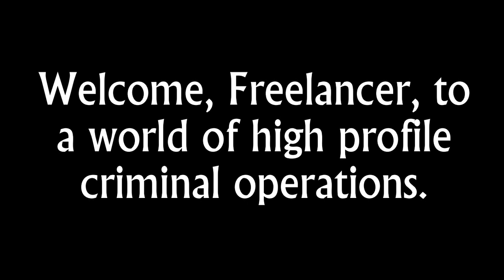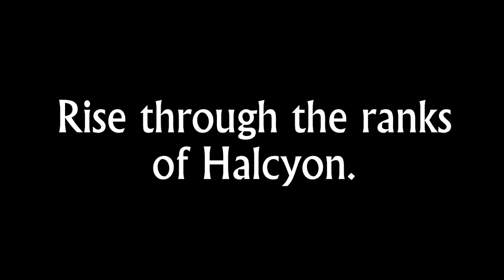Roblox Entry Point Trailer (Unofficial) (Remade)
Last time I made an unofficial trailer for Entry Point. In my opinion, it was kind of flawed, so I made another.

Improvements:
- Slightly more cinematic resolution ratio and video effects.
- Custom thumbnail.
- More story moments (in my opinion these are more likely to spark curiosity in the potential player).
- More dramatic ending.

Flaws:
- Might have too many clips; this could overwhelm the viewer and make the trailer too complex to watch.
- Some clips might be laggy.
- Some might argue the ending spoiled too much information.